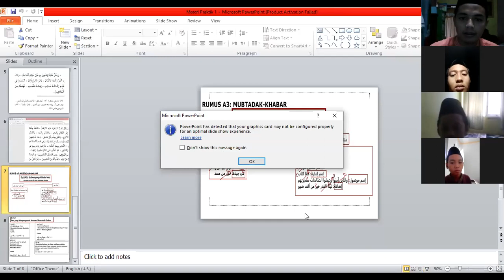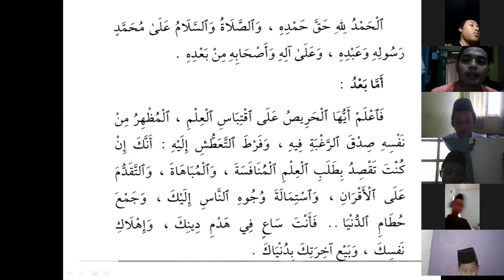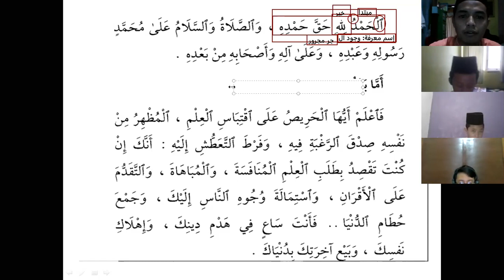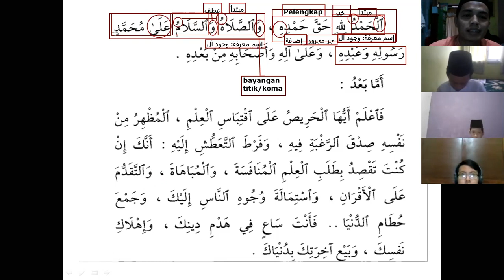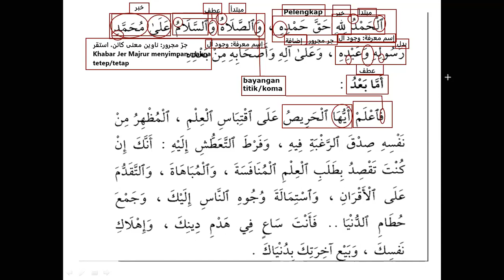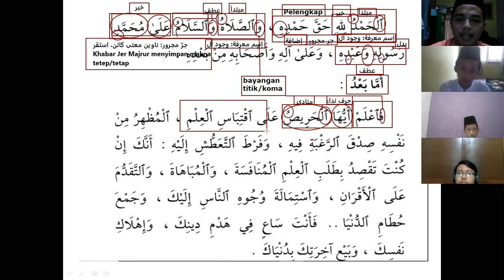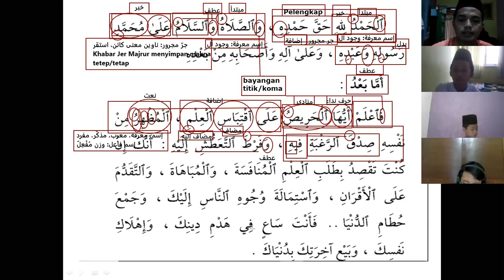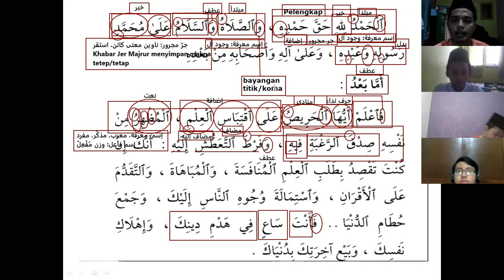Pembinaan Amtsilati Santri Yanbu'ul Qur'an 1 Pati (Praktik Analisis Mubtadak Khabar)